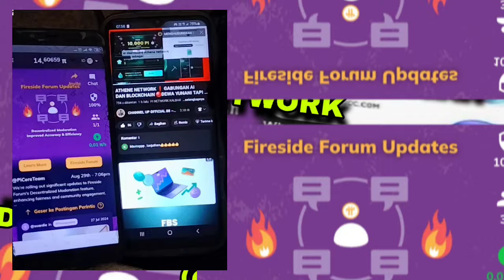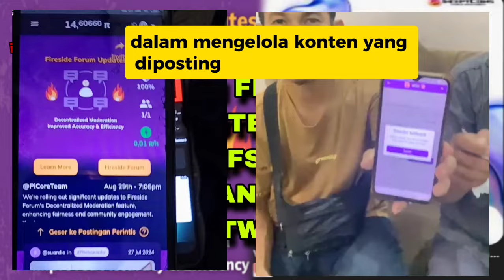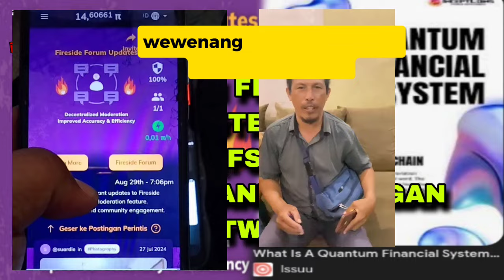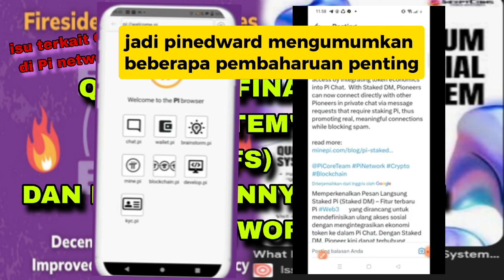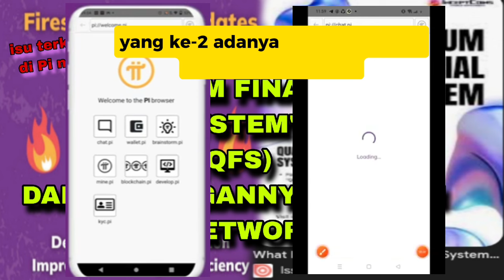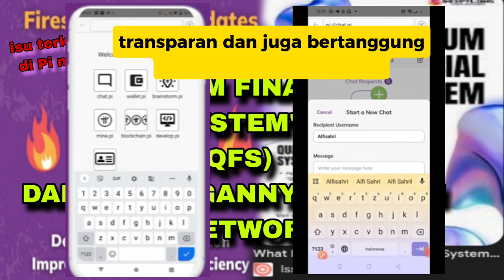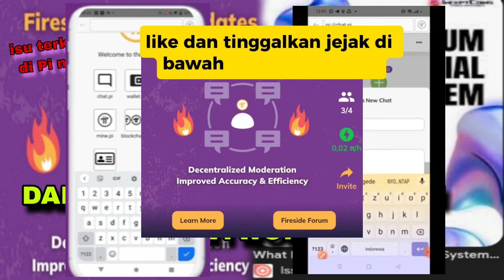FIRESIDE FORUM PI NETWORK 2024❗ PEMBAHARUAN MODERASI TERDESENTRALISASI YANG LEBIH AKURAT & EFISIEN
Pembaharuan **decentralized moderation** atau moderasi terdesentralisasi pada Fireside Forum di Pi Network pada tahun 2024 bertujuan untuk meningkatkan **akurasi dan efisiensi** dalam mengelola konten yang diposting oleh para pengguna.

Maksud dari peningkatan ini adalah untuk menciptakan sistem moderasi yang lebih adil dan responsif, dengan memastikan bahwa konten yang melanggar panduan komunitas dapat ditangani dengan cepat tanpa harus mengandalkan pusat otoritas tunggal. Moderasi terdesentralisasi ini memberi wewenang kepada anggota komunitas untuk berperan aktif dalam memoderasi konten berdasarkan pedoman yang telah disepakati, sehingga membuat pengalaman sosial di Pi Network lebih dinamis dan aman bagi semua pengguna.

Peningkatan ini juga mencakup algoritma baru yang membantu dalam penyaringan konten yang relevan dan mengurangi kesalahan dalam moderasi. Dengan demikian, Fireside Forum bisa menyediakan lingkungan yang lebih sehat untuk diskusi dan interaksi di dalam komunitas Pi Network【19†source】.

🔥🔥🔥🔥🔥 video YouTube tentang pembaruan **decentralized moderation** di Fireside Forum pada Pi Network:

### **Judul YouTube:**

"Fireside Forum Pi Network 2024: Pembaruan Moderasi Terdesentralisasi yang Lebih Akurat dan Efisien"